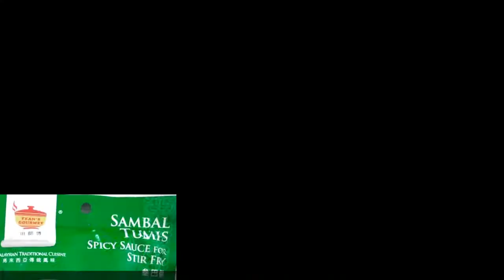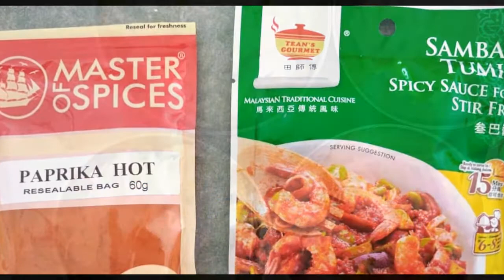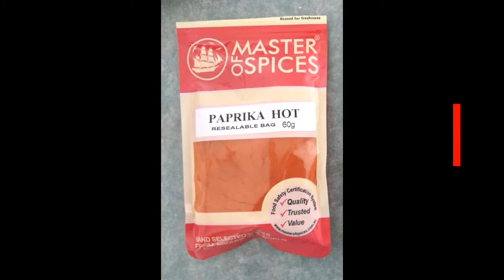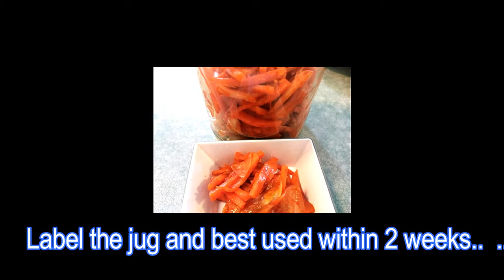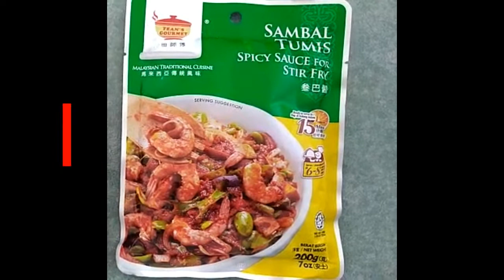2 Instant Spicy Pickled Vegetables, How To Make Spicy Pickled Vegetables, No Fermentation Required!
2 Instant Spicy Pickled Vegetables, how to make delicious spicy pickled vegetables, no fermentation required !! Using Hot Paprika and Spicy Sambal Paste or chili paste (from Asian grocer), you can make your instant spicy pickled vegetables in no time at all !!